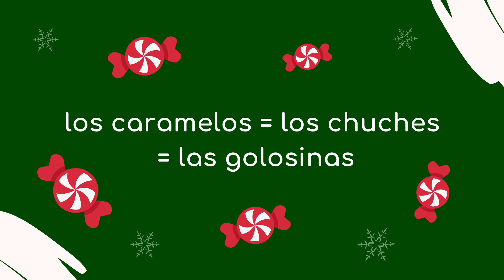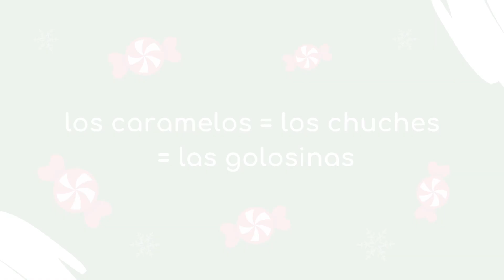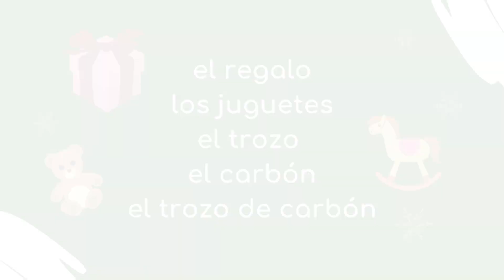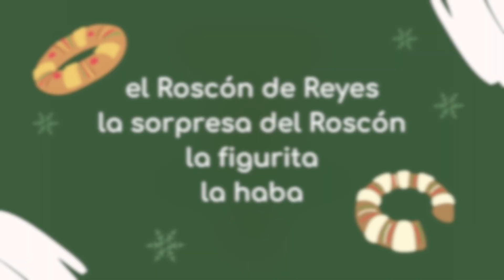Świąteczne hiszpańskie słówka | cz. 3 Święto Trzech Króli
📣 Marzysz o tym, żeby mówić po hiszpańsku? Przygotowałam dla Ciebie kurs HISZPAŃSKI START! 🇪🇸Szczegóły na

Spodobał Ci się ten odcinek? Nie zapomnij o kciuku w górę! 👍 Lubisz hiszpański? Pamiętaj o kliknięciu w dzwonek! 🔔

Saludos dla wszystkich, którzy czytają opisy pod filmami. Jeśli dotarłeś aż tutaj, wpisz w komentarzu „Me encantan los regalos" ¡Besos! 💋